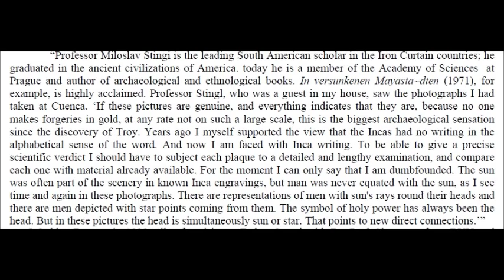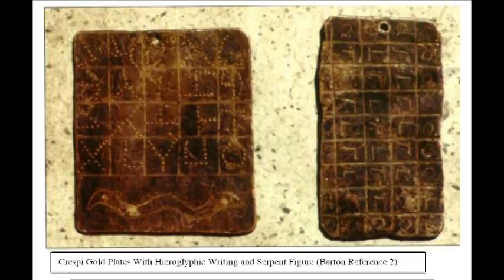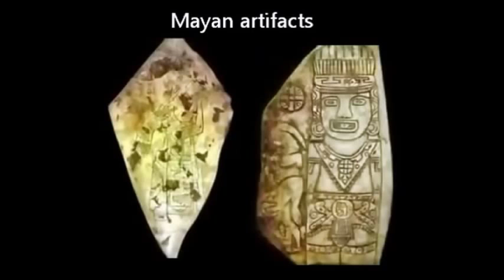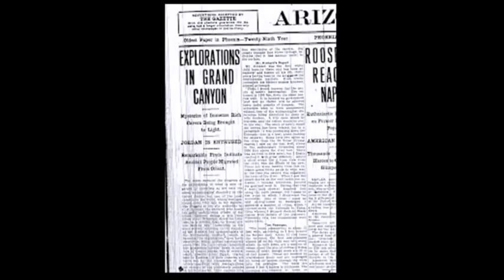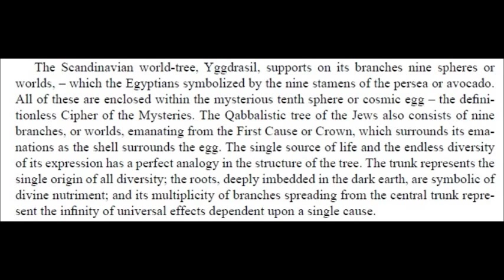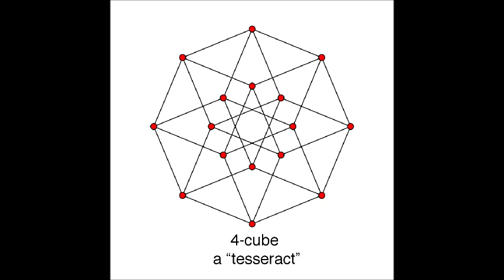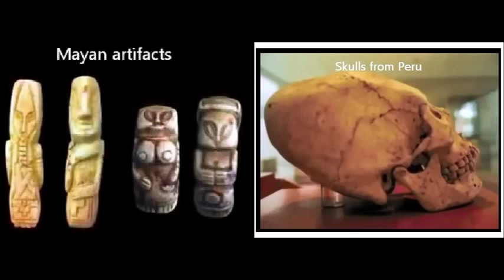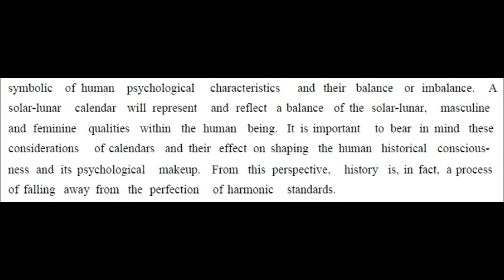World Wide Civilization Tree of Life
World wide civilization connected by a tree of life in their mythology; this possibly correlates each ancient language into one that predates all which was probably the universal language. This pre-sanskrit is seemingly connecting the hebrew culture with the egyptian, sumerian, chinese, and even anglo-saxon; there is also possibly an extraterrestrial connection. From artifacts recently released by the mexican government, to artifacts found by crespin that were reportably sumerian, assyrian, egyptian, and hebrew. There were also other discoveries in the Americas of egyptian artifacts such as found in a cave in Illinoi and a cave in the Grand Canyon which supposedly contained hindu, egyptian, and buddhist artifacts including mummified bodies. The swastika figure seems to connect each as well, usually described as a world axis/apex or vortex figure.